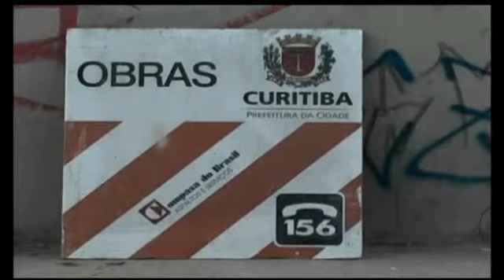Tela Entrevista 11.05.2012 - 2º Bloco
Confira o Tela Entrevista sobre o Curitiba na Copa do Mundo, em uma entrevista com o Vereador e Presidente da Comissão Especial para assuntos da Copa de 2014, Pedro Paulo.

A apresentação é de Matheus Chequim.